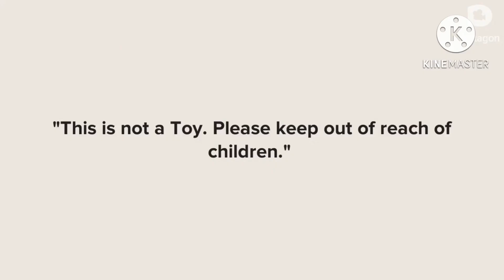GGG Ep6: Gilly Plays A Curious George VHS Tape As A Toy/Grounded (Clean Ver.)